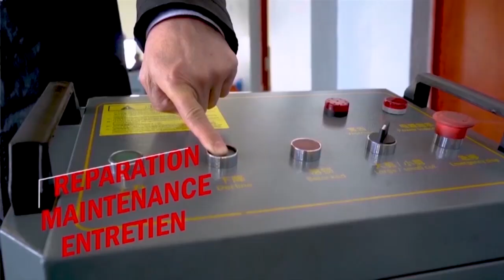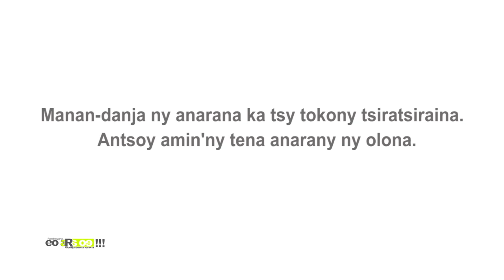EO ARA OE DU 29 DECEMBRE 2023 BY TV PLUS MADAGASCAR